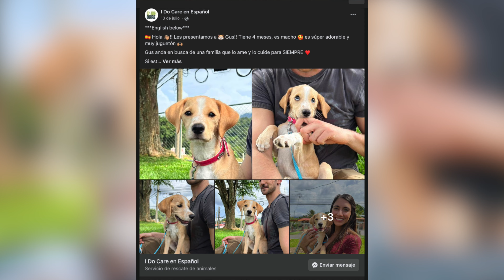WE INTRODUCE YOU... TO OUR BABY 🥹🐶😍 We adopted a black puppy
And finally arrived.. We have fallen in love with Bonnie from the moment she was given to us, Baloo will never be forgotten, but this little girl brightens our days 🐶😍✨

🐶 Help us to give stray animals a better life 💛 Collaborate with us through one of the following options ⬇